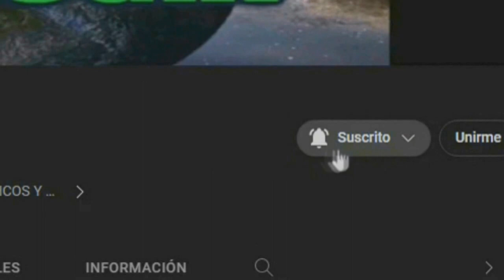COMO DEJAR DE VOLAR TUTORIAL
como dejar de volar en el año 2017 mas de 5 millones de personas aprendieron a volar con el video tutorial como aprender a volar sin embargo muchas personas de estas se fueron voilando con todo y su celular hahora estas personas estan pidiendo ayuda sobre como poder lograr dejar de volar asique en este video tutorial te boy a enseñar correctamente a como dejar de volar yaque essto se volvio una pesadilla